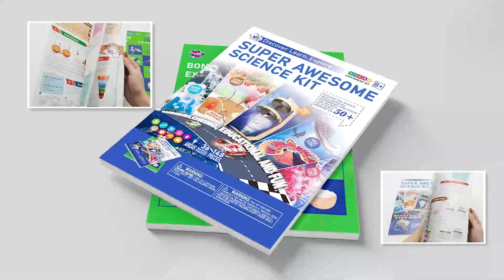Super Awesome Science Kit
Science is constantly evolving to help us discover the wonders of the world more clearly, and different scientific knowledge is leading people to create wonders. Children need to learn different scientific knowledge from an early age to better understand the world. For this reason, Alpha science toys have customized a super science experiment tool pack for kids, which has 80 experimental projects containing different themes of science experiment activities such as physics, chemistry, magnetism, and biology. Every day is a fun little experiment so that children can easily spend the boring time, enjoy the fun and knowledge brought by science, become the smartest science master, and understand more about this colorful and magical world.

Alpha science toys' Super Science Experiment Kit contains a total of 140 components that provide children with all the materials needed for science experiments, making it easy to carry out fun science experiments at home, exercising children's thinking logic, physical coordination, and sensory abilities.

Alpha science toys super science experiment kit, product quality, and safety assurance, in line with the EU and the United States toy safety standards, professional design, and advanced educational concept, so that parents do not worry about children's learning and safety and health, rest assured that children to carry out interesting science experiments, learning, and understanding of each scientific principle.